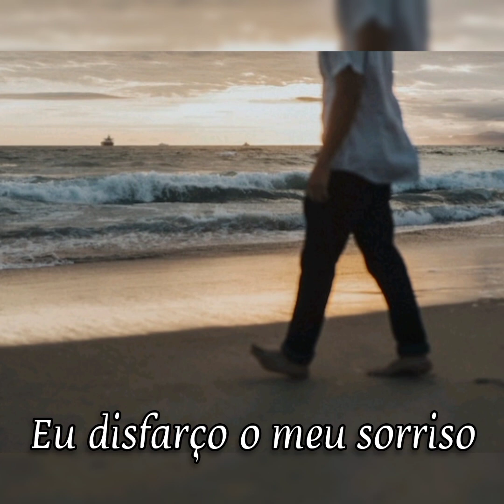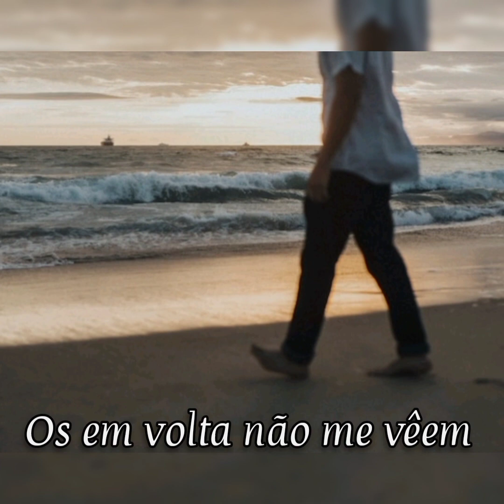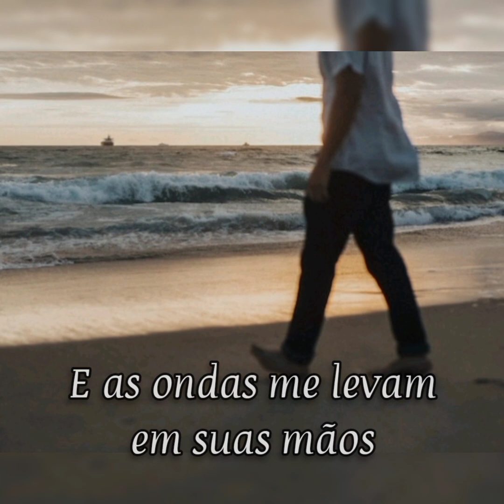O Mar - Leo Cordeiro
Letra e música de Leo Cordeiro.